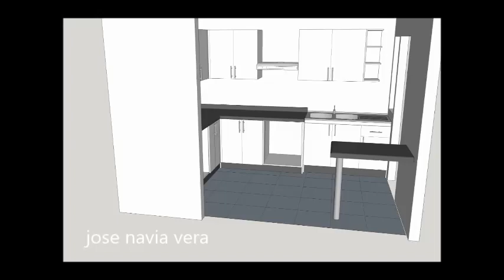mueble de cocina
mueble de cocina fabricado en melamina de 15mm
cubierta de post-formado negro